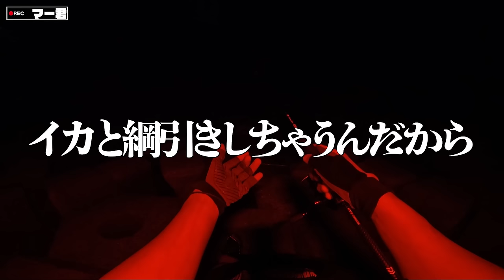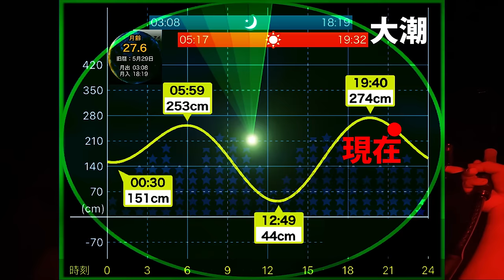【エギング】初心者でも簡単に夏のアオリイカを釣る方法！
勝手にサポッティング第二章開幕という事で、夏のアオリイカを簡単に釣る方法を夏の海の特性を説明しながら実釣！